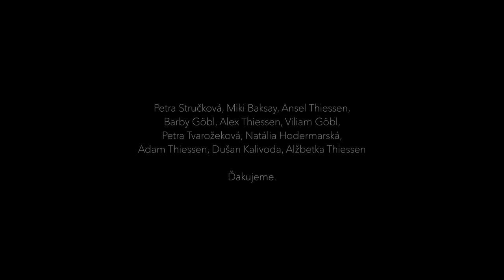ty si moje